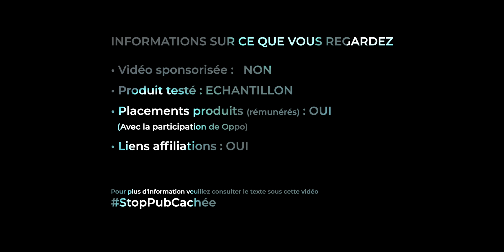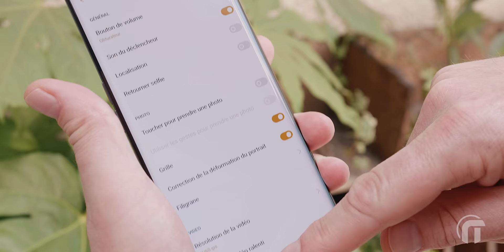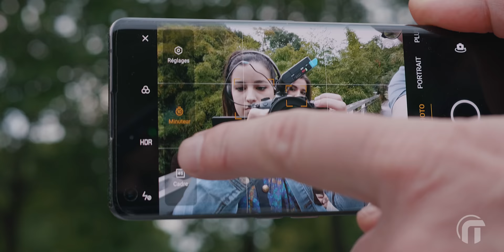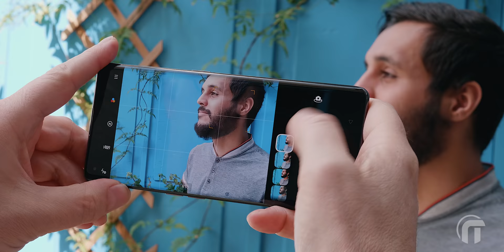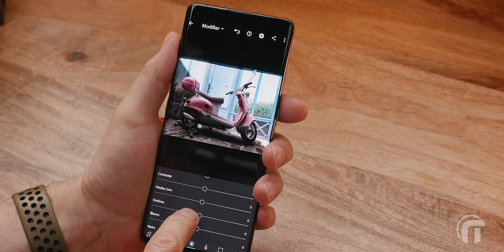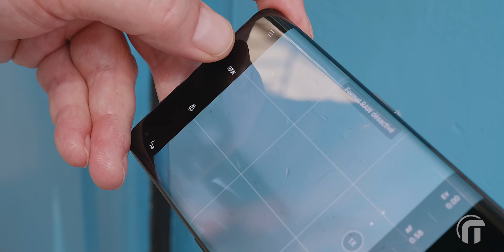15 conseils pour réussir vos photos au smartphone ! (débutants)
15 conseils pour faire de belles photos avec votre smartphone (en rendre vos amis jaloux sur instagram 😉)
Nouveau micro pas cher pour vos prod : test Sennheiser MKE 200

Placement produit : Oppo find X2 pro
► Oppo find X2 pro sur Amazon
02:23 Nettoyez vos objectifs
02:50 Quel objectif utiliser à quel moment ?
07:05 La grille de composition (règle des tiers)
07:53 La géométrie
08:29 La lumière
09:28 Le mauvais temps
10:11 Gérer la différence de taille
10:58 Changez de point de vue
11:56 Le fond en portrait
13:03 Le Bokeh naturel avec un smartphone
13:20 Minuteur et Selfie
13:37 Rafale et portrait
14:10 Le cadre dans le cadre
14:39 La retouche mobile
16:10 Le RAW sur smartphone